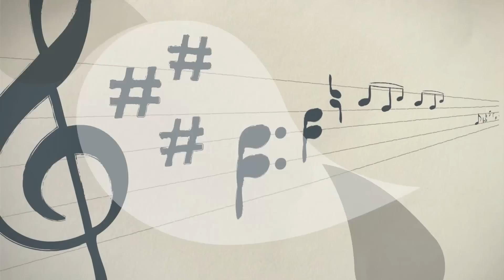Chalana - Almir Sater (aula de violão)